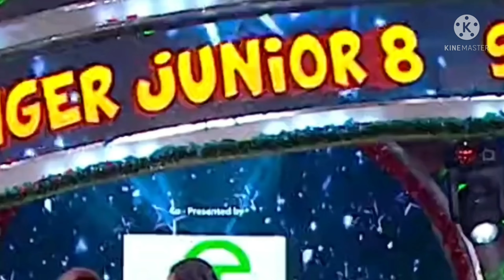super singer trinita | kannalane song | awesome performance | trinita perfomance